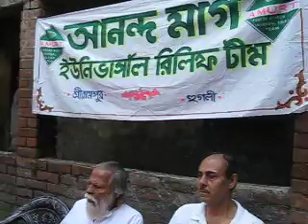AMURT Relief Serampur, Hooghly 1.10.2011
Your ideal represented by your conduct .Your learning, your social or economic status have nothing to do with your ideal.
                                                                             Anandamurti